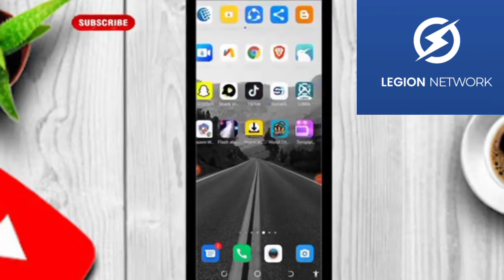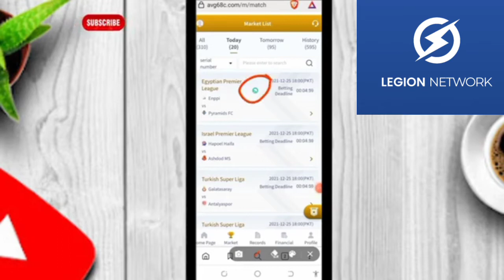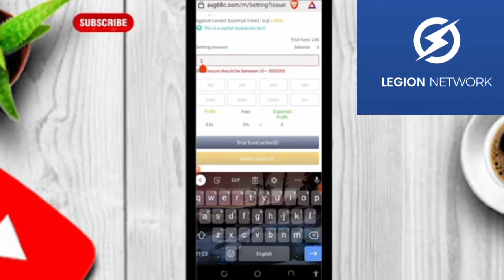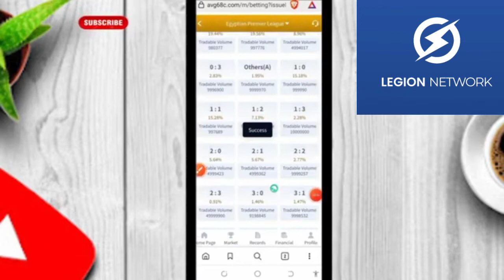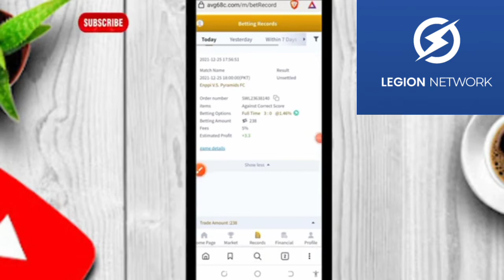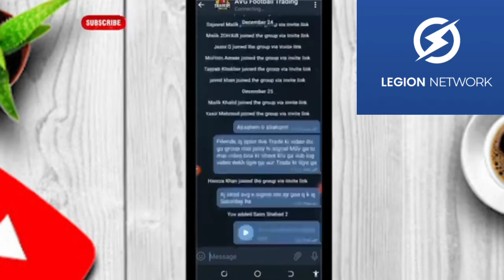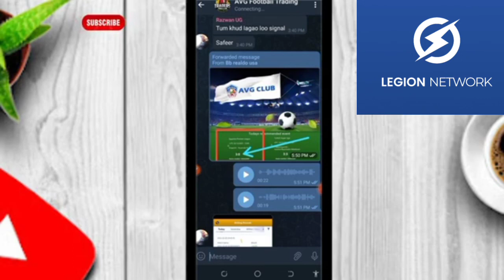AVG FOOTBALL CLUB मे ट्रेड कॆसे लगाये, How to tred in Avg Football Group, रजिस्टर करे पाये 238$ फ्री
Join Telegram or WHATAPPS Fro Signal

AVG FOOTBALL CLUB. से
फ्री: $238 डॉलर l
RS.17,634, भारतीय रुपया.
फ्री ट्रेडिंग फंड से फ्री ट्रेडिंग करके प्रति माह वेतन 100000 रुपये से ऊपर कमाई कर सकते हैं .

स्वयं दैनिक फ्री ट्रेडिंग से 8$ डॉलर से 10$ डॉलर तक वेतन कमाई कर सकते हैं।

दैनिक टीम ट्रेडिंग आय । और रेफ़रल आय  31/01/2022 के बाद मिलेगा।

कंपनी अपनी Promotion  के लिए फ्री: में $238 डॉलर का  दे रही है.

महत्वपूर्ण नोट :
$238 डॉलर ट्रायल फंड, 06/02/2022  को समाप्त होगा.

आगर 1000 के  टीम  सदस्य शामिल होते हैं , प्रति माह वेतन 100000 रुपये से ऊपर कमाई कर सकते हैं .

🤝 इसलिए बिल्कुल भी देरी ना करें फ्री में ज्वाइन करें .

काम करने का नियम।
आपके सब डाउनलाइन को व्हाट्स एप ग्रुप, टेलीग्राम ग्रुप ज्वाइन करना है। आपके पर्सनल ग्रुप मैं। और डेली ट्रेडिंग का अपडेट समय पर देना है।

डेली , 3 टाइम फ्री ट्रेड ।
 टेलीग्राम ग्रुप, व्हाट्स एप ग्रुप में सिग्नल मिल जाएंगे।स्वयं दैनिक फ्री ट्रेडिंग से 8$ डॉलर से 10$ डॉलर तक वेतन कमाई कर सकते हैं।

JOINING PROCESS.

NO.1. Register a new account click.

No.2. Please Enter Your acount Name
(Example. Rahul121)

No.3. password
Confirm password same password hona chahiye.
Example. Rahul9999

No.4. Invitation code.
92389101

No.5. Real Name.

No.6. Gender.

No. Register click.

व्हाट्सएप ग्रुप जॉइन करें।

Topic: AVG CLUB